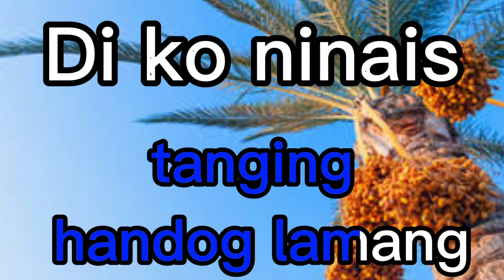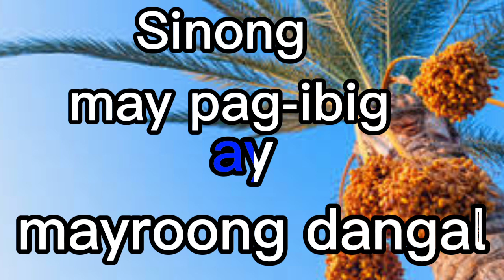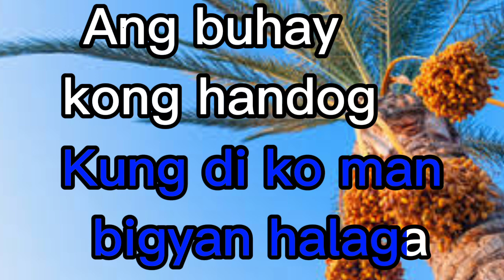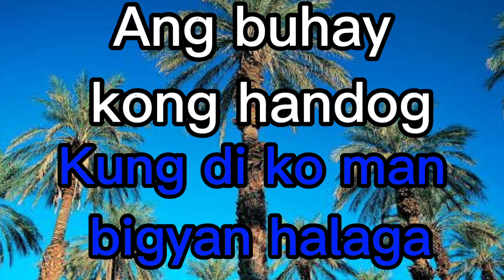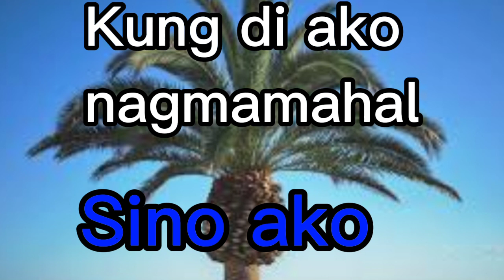Sino Ako by Aegis (Karaoke)